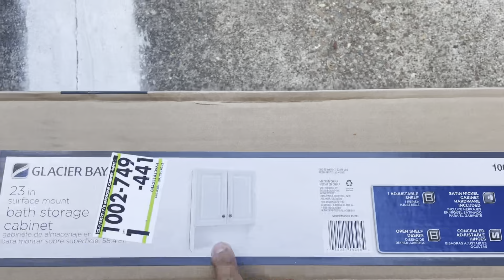How to hang a bathroom store wall cabinet (cómo instalar un gabinete de pared de baño)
En este video les enseño cómo instalar un gabinete de pared en el baño.